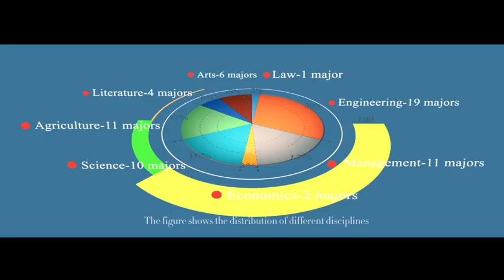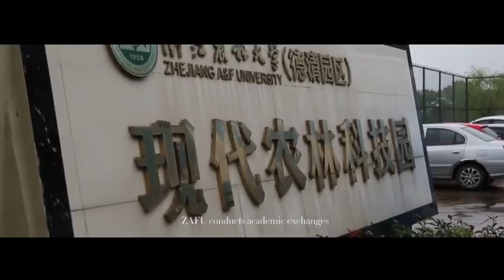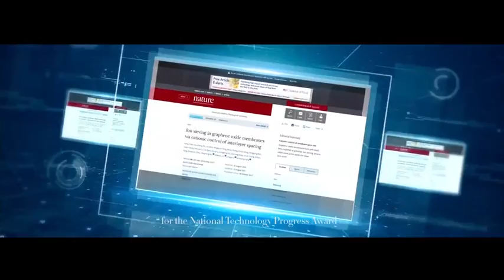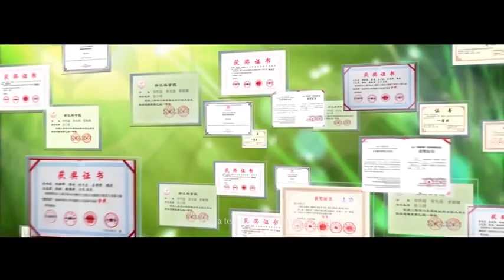A Journey to ZAFU 01 云游校园 01- “中欧友好·共享共赢 中华语言文化线上体验”